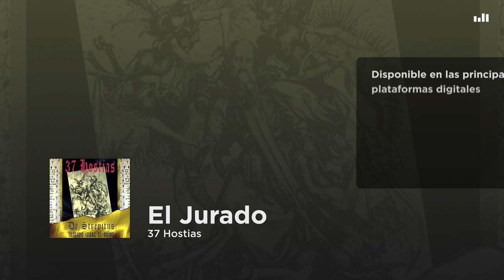37 Hostias - El Jurado